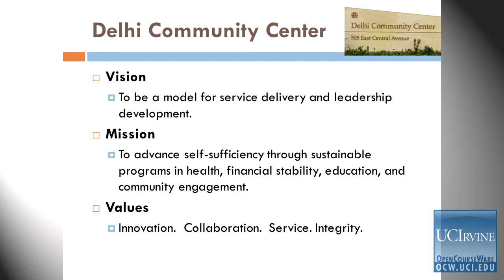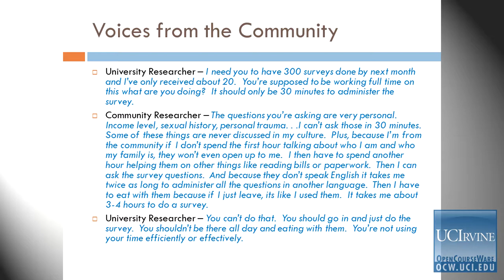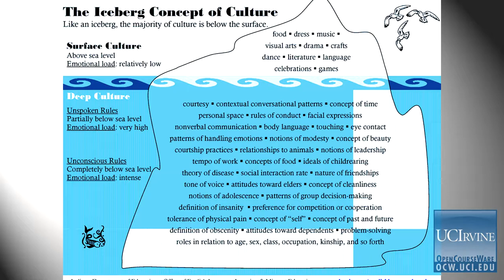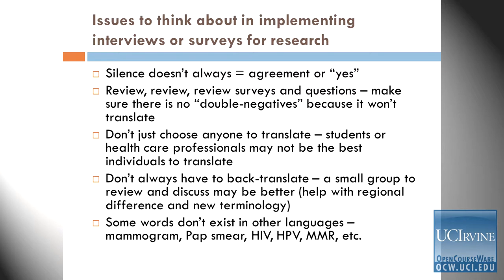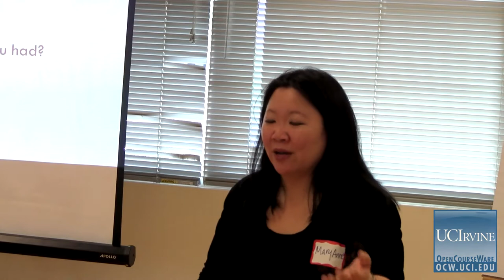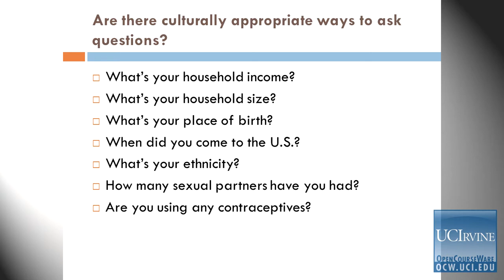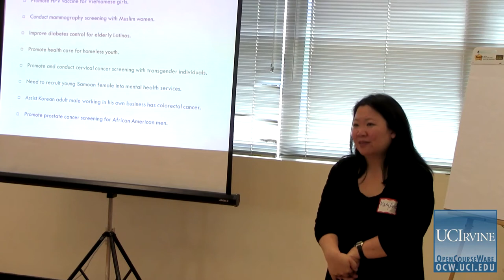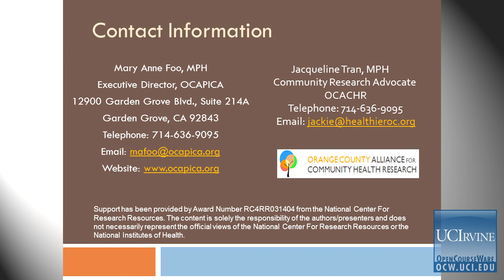Mary Anne Foo: Cultural Competency, Awareness & Sensitivity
Session Recorded on April 10, 2012.

Cultural Competency, Awareness and Sensitivity - This workshop will cover a variety of organizational, cultural, and linguistic issues to equip partners from community agencies and academic settings with awareness, knowledge, and skills to maximize the cultural competency and effectiveness of their interactions with increasingly diverse populations. Discussion will include the concepts of cultural awareness, attitudes, behaviors, as well as clinicial and communication skills that impact health, illness, and health care information.

For more information and access to courses, lectures, and teaching material, please visit the official UC Irvine OpenCourseWare